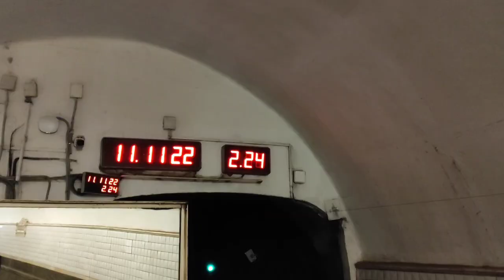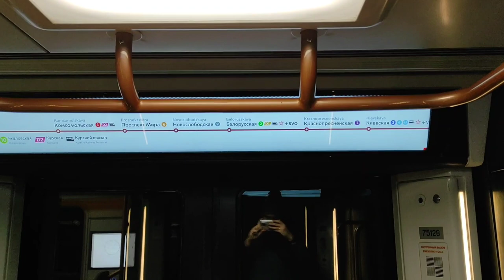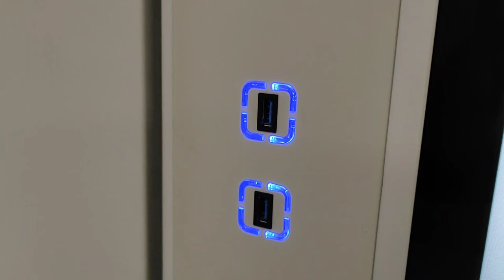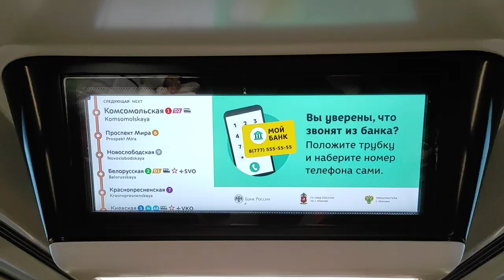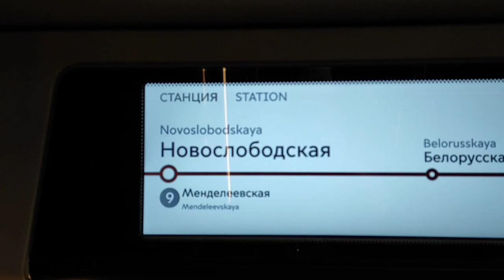Moscow metro: trains "Moskva 2020" on the Circle Line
Trains "Moskva 2020" are produced since 2020 at "Metrovagonmash" plant in Mytischi. These trains run in Moscow on Circle line, on the Big Circle line and on Kaluzsko-Rizhskaya line.
In this viedo we travel along the Circle Line on 12/11/2021 on the "Moscow 2020" train.
Stations Taganskaya, Kurskaya, Komsomolskaya, Prospekt Mira, Novoslobodskaya.